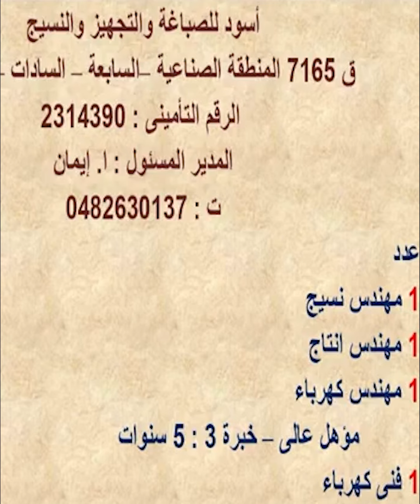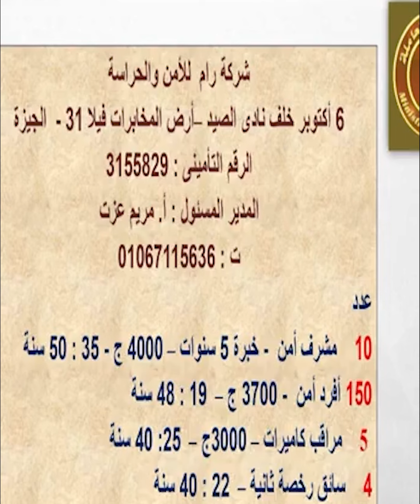رواتب تصل لـ6 آلاف جنيه.. تفاصيل وظائف جديدة في 13 محافظة وطرق التقديم